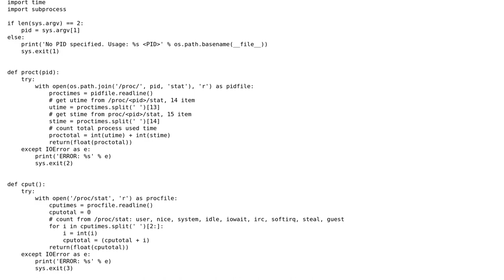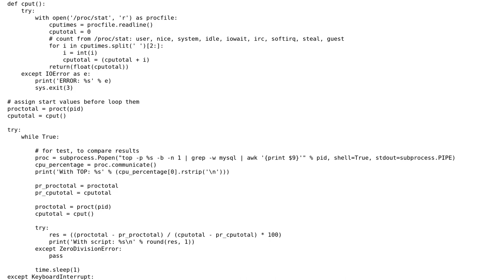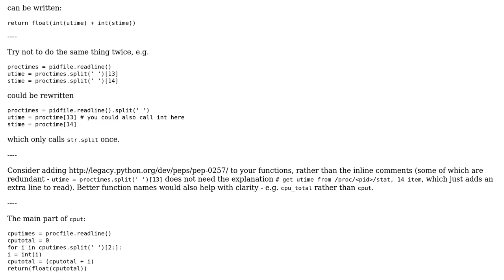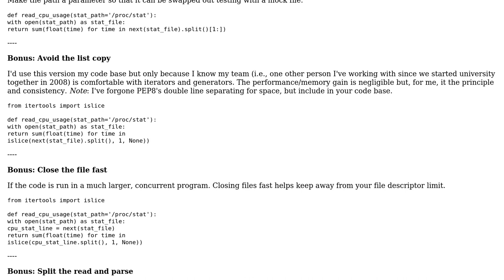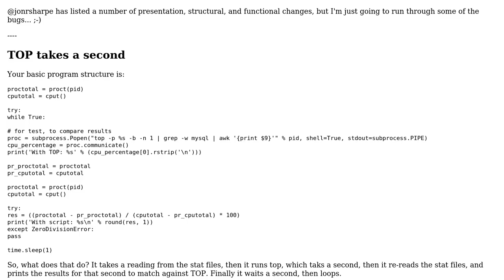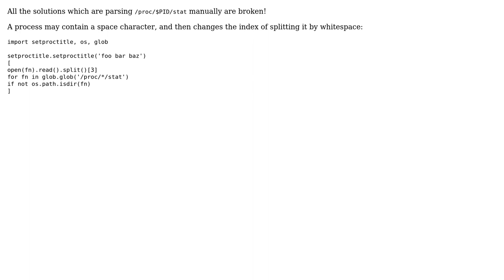Code Review: Calculate CPU% by process from /proc/stat and /proc/‹pid›/stat (5 Solutions!!)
Code Review: Calculate CPU% by process from /proc/stat and /proc/‹pid›/stat

With thanks & praise to God, and with thanks to the many people who have made this project possible! | Content (except music & images) licensed under CC BY-SA | Music | Images & others | With thanks to user user129595 user spaceone user setevoy user SAM OnELA user rolfl user Peter Sutton user Peilonrayz user Mast user jonrsharpe and the Stack Exchange Network Trademarks are property of their respective owners. You are responsible for your own actions.